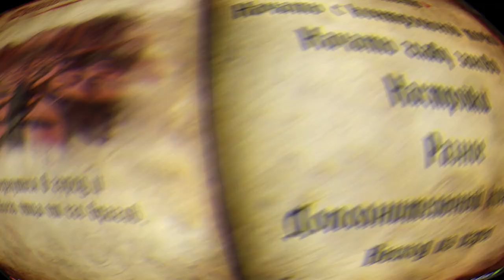Castlevania LOS 2#DLC Revelations 3